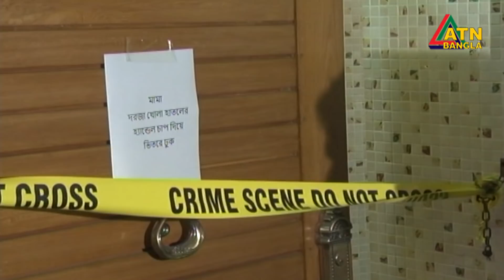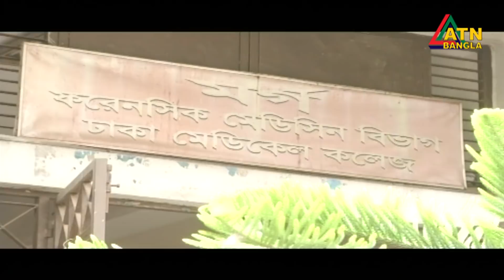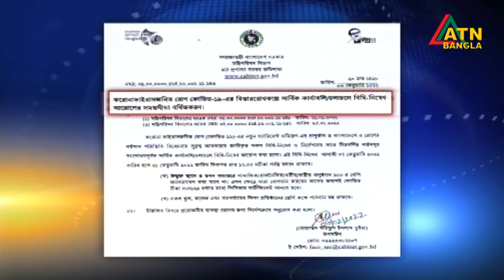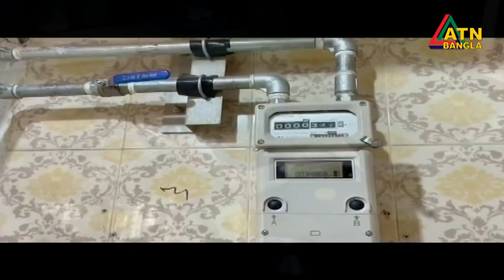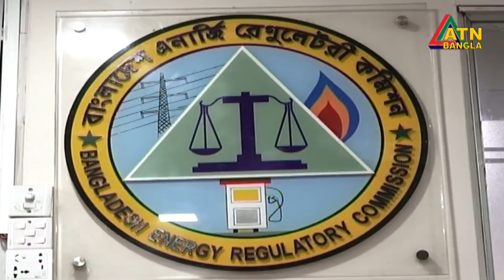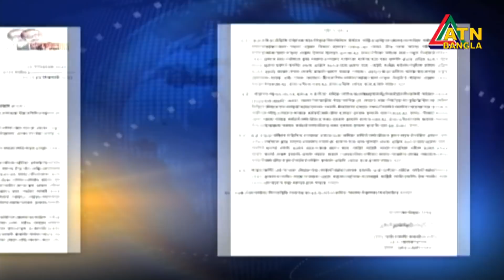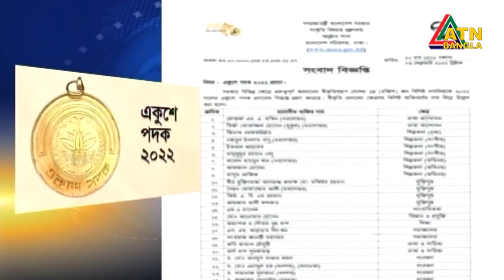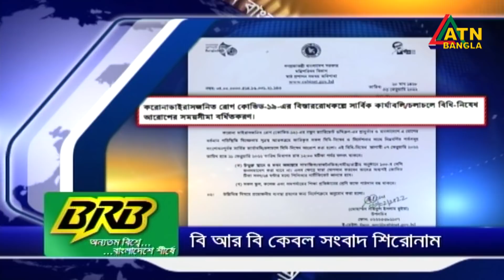এটিএন বাংলা রাত ১০ টার সংবাদ | 03.02.2022 | ATN Bangla News